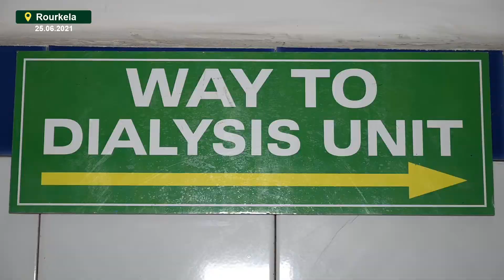Free 24X7 Dialysis Unit at Rourkela Government Hospital (RGH) | Inaugural Video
Free 24x7 Dialysis Service launched at Rourkela Government Hospital under the Sahaya scheme of the state govt. MLA Rourkela Shri Sarada Prasad Nayak & Collector Shri Nikhil Pavan Kalyan inaugurated the unit.